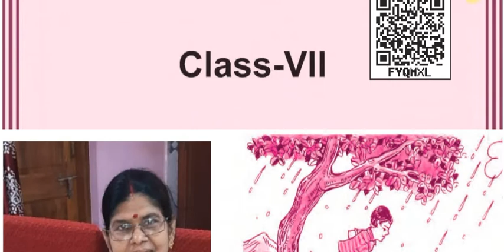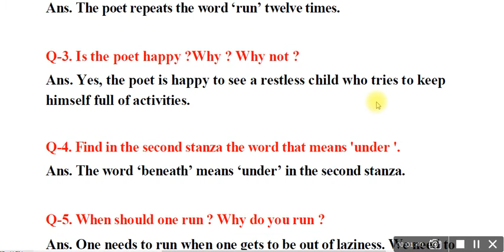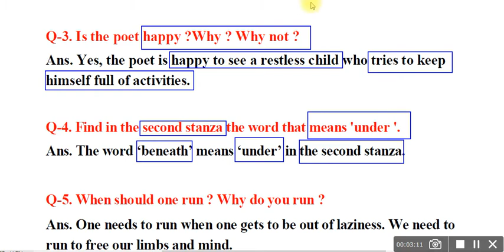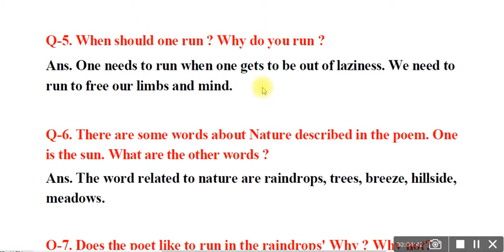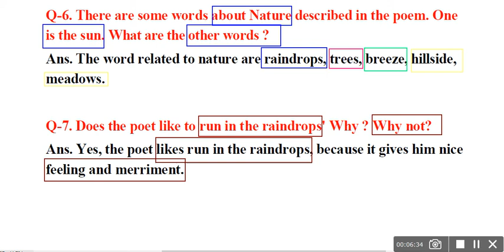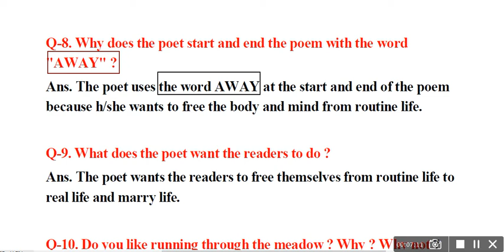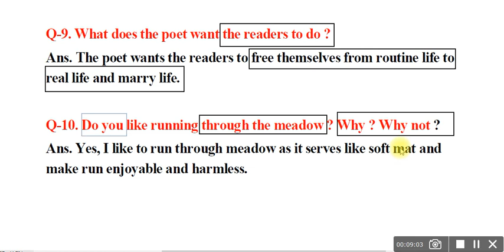RUN RUN RUN -English Poem -Class - VII- Questions & Answer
Run Run Run - English Reader  -Class - VII- (Poem) Questions & Answer for Odia Students.